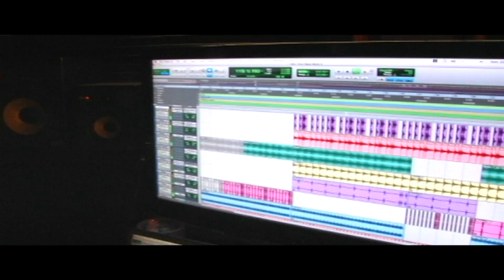Your Back Bend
Felony aka Da Prince the hottest rapper coming out the south this year!